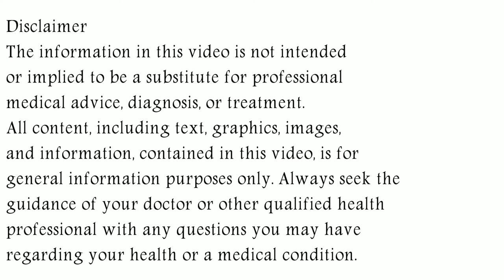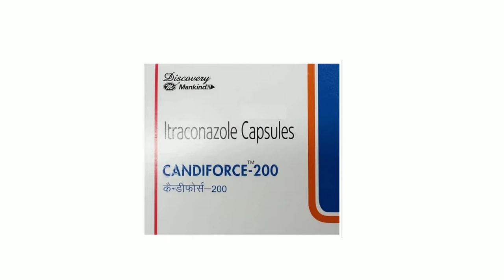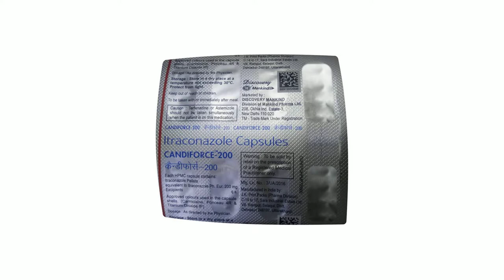Candiforce Capsule, Candiforce 100 mg Capsule, Candiforce 200 mg Capsule Uses, Side Effects in Hindi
In this video, we will discuss what are the uses and benefits of candiforce capsule. How to take candiforce capsule. We will also discuss what are the side effects of candiforce capsule. Watch the complete video for detailed review of candiforce capsule in hindi.